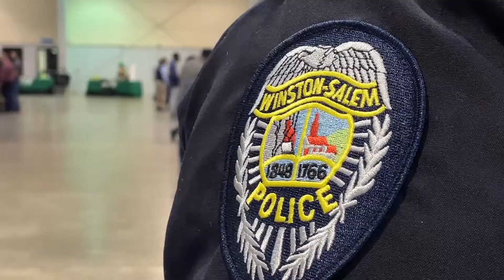The City of W-S is HIRING!!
To view a full list of the current openings please